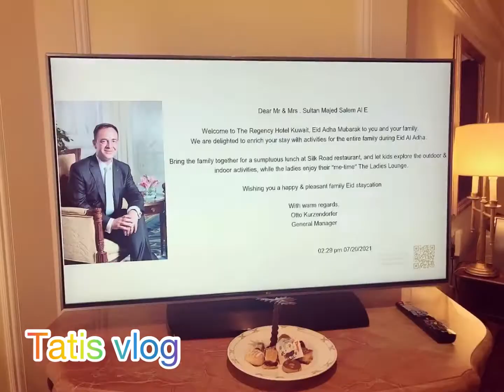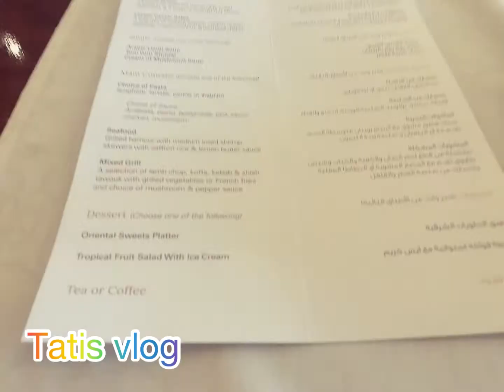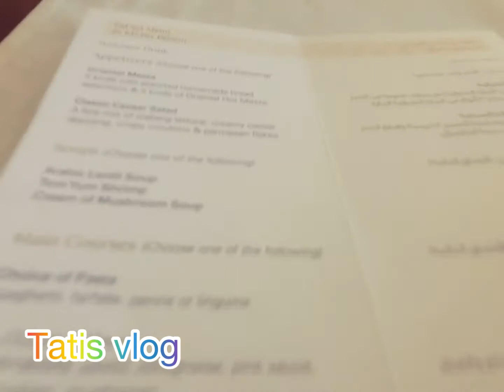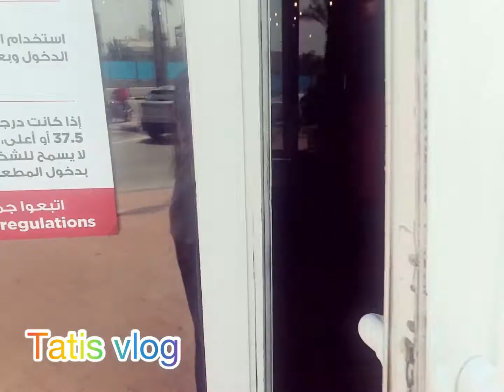2days vacation @ Regency hotel//Salmiya//Kuwait//by Tatis vlog